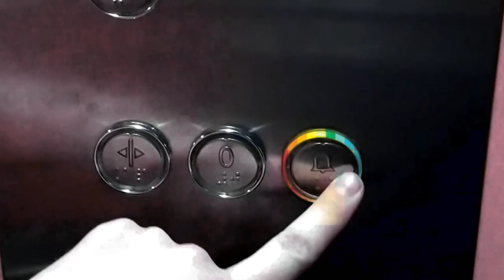Is this Chiptune? Part 2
Yo sigo buscando el Chiptune